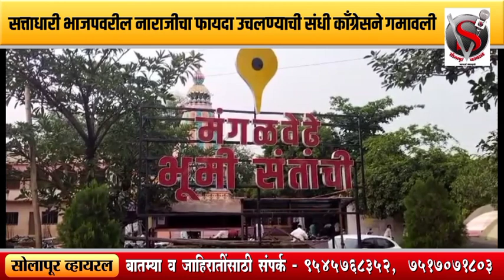सत्ताधारी भाजपवरील नाराजीचा फायदा उचलण्याची संधी काँग्रेसने गमावली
सत्ताधारी भाजपवरील नाराजीचा फायदा उचलण्याची संधी काँग्रेसने गमावली;उपमुख्यमंत्री देवेंद्र फडणवीस यांच्या पंढरपूर दौऱ्यात मंगळवेढ्यासाठी कोणतीही घोषणा नाही!काँग्रेस नेते सुशीलकुमार शिंदे आणि आमदार प्रणिती शिंदे यांनी फिरवली पंढरपूर-मंगळवेढ्याच्या प्रश्नांकडे पाठ!पहा सविस्तर बातमीपंढरपूर मंगळवेढा लोकसभा सुशीलकुमार शिंदे#Maharashtra politics#Maharashtra#Marathi News#Marathi Political News#Shivsena#ShivsenaUBT#uddhav Thackeray#EknathShinde#Devendra Fadnavis#NCP#BJP#Congress#Sharad Pawar#Ajit Pawar#Rahul Narvekar#ShivsenaMLA#Disqualification#Maharashtra Politics Crisis#Shivsena Crisis#NCPCrisis#Politics#Lokshahi Marathi#sanjayRaut#Sushma Andhare#BJPMaharashtra#BIg Breaking#Breaking#News#Marathinews#Maharashtranews#महाराष्ट्रचे राजकारण#महाराष्ट्र#मराठी बातम्यामराठी राजकीय बातम्याशिवसेना उद्धव ठाकरेएकनाथ शिंदेदेवेंद्र फडणवीस#राष्ट्रवादीभाजप काँग्रेस शरद पवार#अजित पवार#राहुल नार्वेकर#शिवसेना आमदार अपात्र#महाराष्ट्रचे राजकीय संकट#शिवसेना संकट#राष्ट्रवादी संकट#राजकारण#लोकशाही मराठीसंजय राऊत#सुषमा अंधारेभाजपामहाराष्ट्र मोठी बातमीठळक बातम्यामराठी बातम्यामहाराष्ट्र बातमी#solapur pandhrpur akluj mohol malashiras sagola maglvedha barshi madha#beed ratnagiri konkan nanded nagar virar kolhapur satara solapur raigad dombivli kalyan thane nashik nagpur pune SolapurviralNews viral_videos vairalnews#
video
news
YouTube trending
videos clips
viral video
Maharashtra news